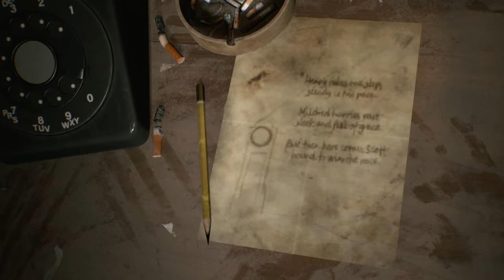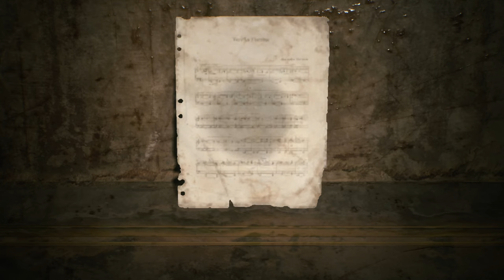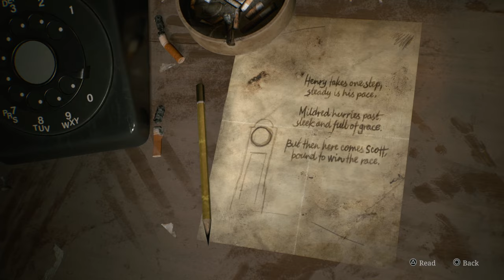SILENT HILL 2 REMAKE PS5 WALKTHROUGH PART 5